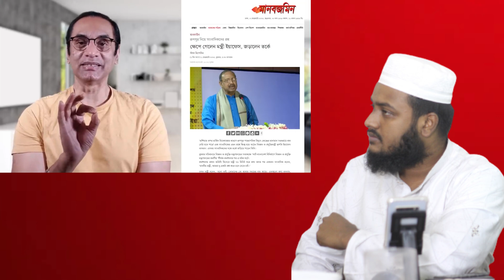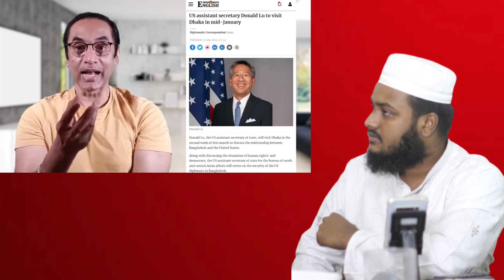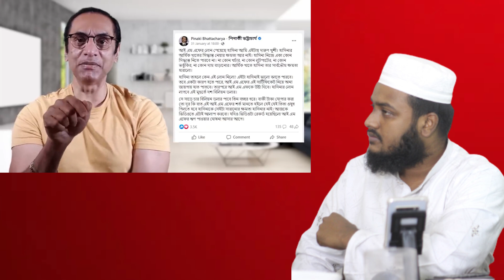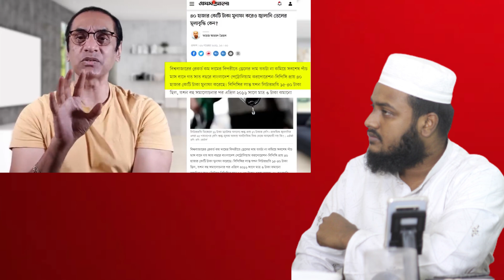হাসিনার মন্ত্রীরা নার্ভাস/